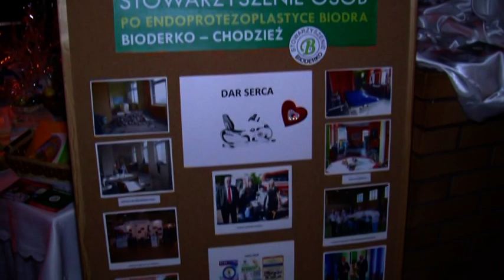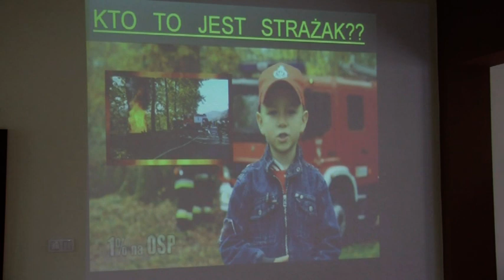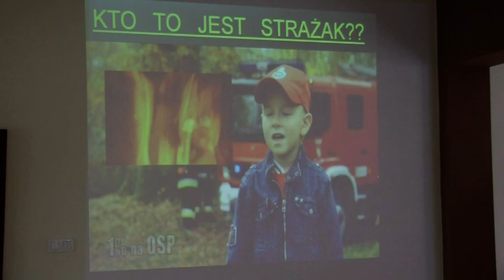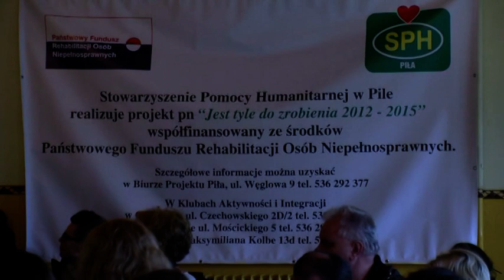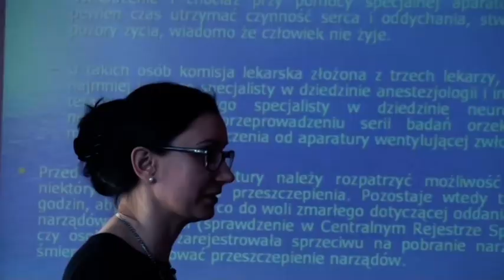Panorama Chodzieska 28.02.2014 r.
Powiat Chodzieski świętuje 25 urodziny! To co działo się w tym czasie, najlepiej obrazują archiwalne filmy, a konkretnie kroniki powiatu chodzieskiego autorstwa Krzysztofa Kaniewskiego. Naszą podróż do przeszłości rozpoczynamy od maja 2004 roku, a zakończymy na roku 2018.  Niech te 15 lat zapisanych na taśmach filmowych, pozwoli nam czerpać dumę z własnej historii, bogatej kultury i tradycji. Zachęcamy do śledzenia nowych emisji, codzienne na / @starostwopowiatowechodziez215  .

00:51-17:36 Konferencja prasowa burmistrza J. Gursza o przecieku informacji związanych z pojawieniem się ewentualnego inwestora na teren byłego zakładu EUROPOL.
17:37-21:02 Konkurs Gospodarczo-samorządowy HIT Regionów – Urząd Gminy i Miasta Szamocin, firma Insomont oraz Jenox akumulatory.
21:03-49:21 Sesja Rady Miejskiej.
49:22-56:25 III Bal Starosty w Szamocinie – dochód z balu dla BIODERKO.
56:26-1:07:25 Roczna odprawa KPPSP w Chodzieży.
1:07:26-1:13:56 Rozmowa z przewodniczącym Powiatowego Zrzeszenia LZS J. Hermaszczukiem o planach na 2014r.
1:13:57-1:26:29 Projekt „Jest tyle do zrobienia 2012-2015´Klubu Aktywności i Integracji dla Osób Niepełnosprawnych w Chodzieży.
1:26:30-1:28:17 Dr M. Sękowska chirurg transplantacji oraz pani R. Maternik w ZSL-G w Ratajach.
1:28:18-1:30:55 Wspomnienie Tłustego Czwartku – cukiernik M. Kamiński.